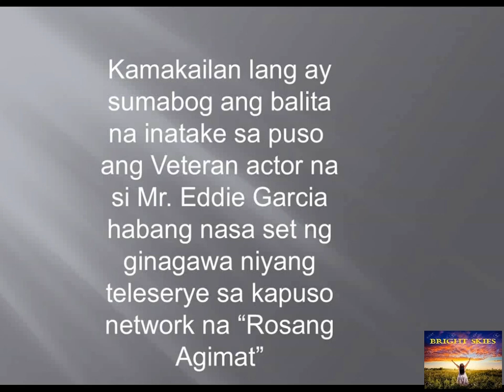eddie garcia narevive na!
"laban manoy" celebrities rally behnd eddie garcia on socila media

veteran a ctor has been revived after he collapsed on set during a taping in manila on saturday,according to a close friend of the actor.he was rushed tomary jhonson  hospital in tondo manila and will be transfered to st lukes hospital in qc

eddie garcia
eddie garcianag collapse
eddie garcia incident